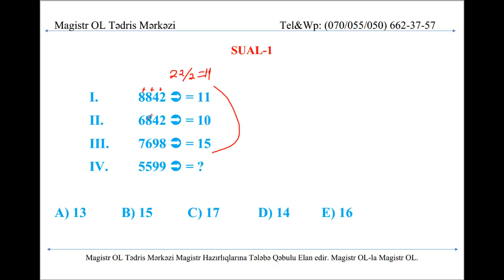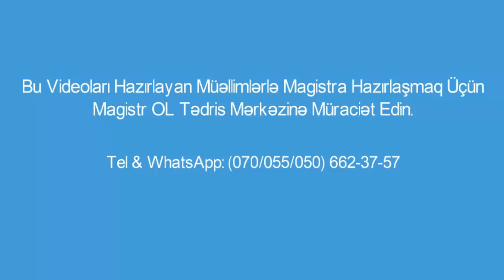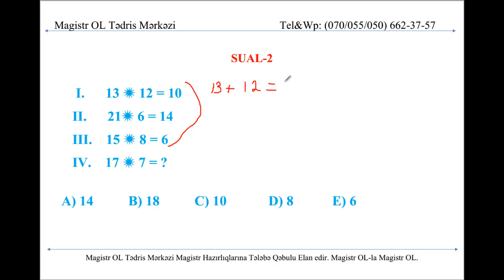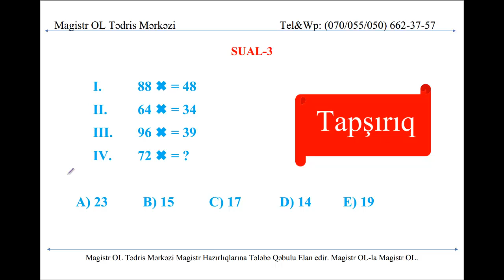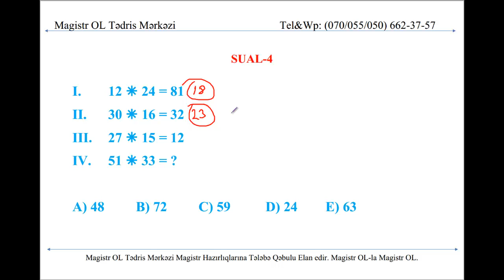İzahlı Məntiq - QEYRİ AŞKAR OPERATORLAR ( əməllər )